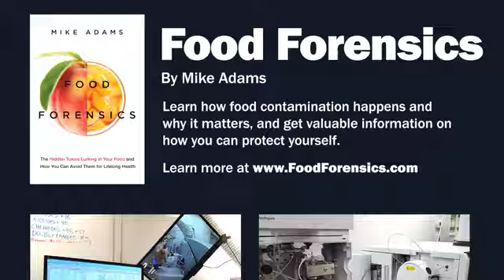WARNING Robotic vehicles will CRUSH your freedom and usher in a totalitarian society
Robotic vehicles might sound cool and convenient, but in reality that will crush all individual freedom and usher in an era of police state totalitarianism across society.

Imagine owning a vehicle that can be tracked and taken over by government at any moment...

Imagine riding in a vehicle that can be taken over by hackers and driven off a cliff...

Imagine having ZERO privacy over where you're going, where the government logs and tracks your entire history of roadway destinations.

This is the future that robotic vehicles will bring about.